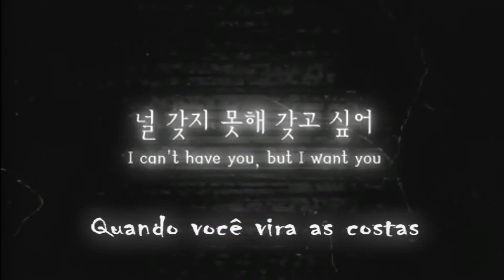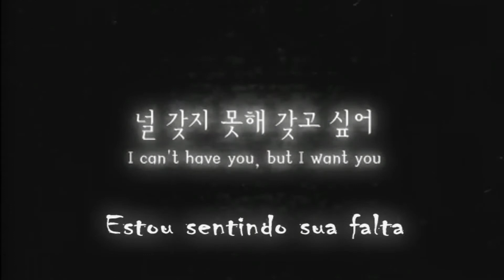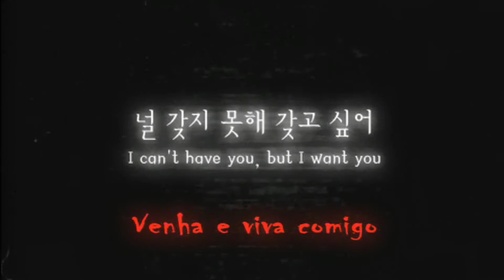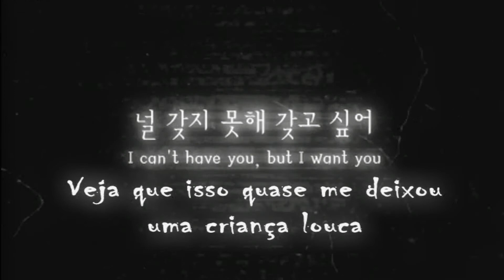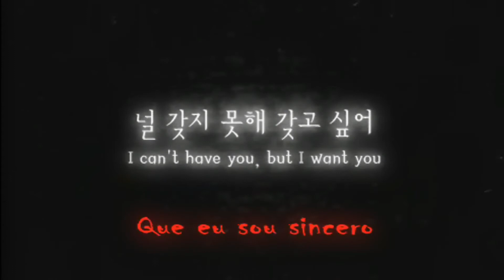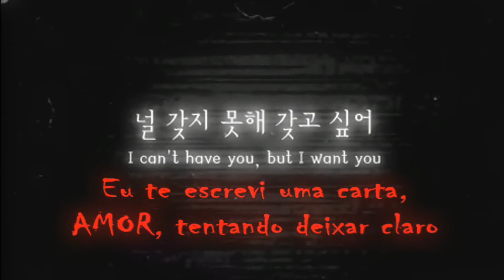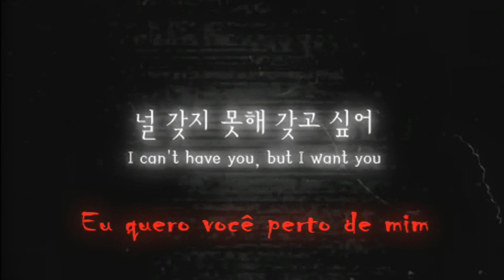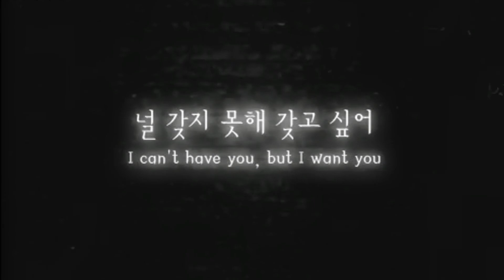Massive Attack - Live With Me (2006) [Legendado Pt-Br]